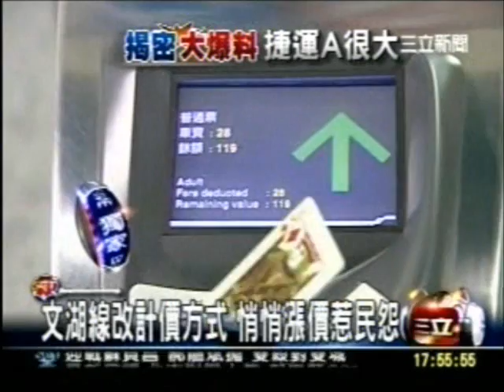20100301文湖線改計價方式 悄悄漲價惹民怨（三立新聞）.wmv